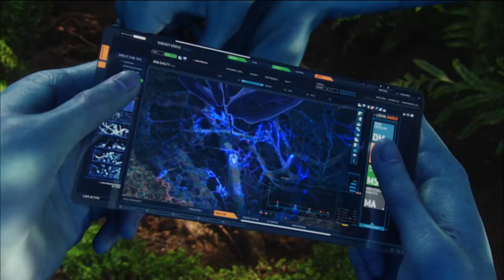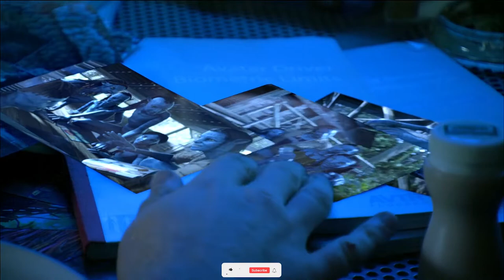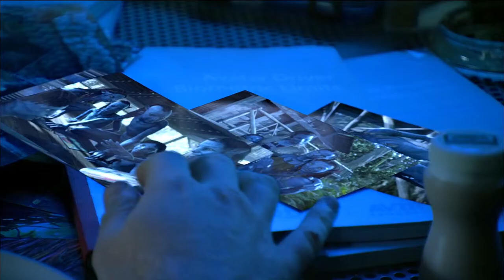Avatar 2 Release Date, Cast, Trailer And All You Need To Know About The Way Of Water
The long-awaited sequel to James Cameron's blockbuster Avatar, Avatar: The Way of Water, is finally set to make its big-screen premiere. Even though it might seem impossible, the exact release date has been verified and is still on track. When the first teaser trailer debuted online in May, the title was also made known. The trailer received around 150 million views in its first 24 hours while serving more as a teaser of the sights than the story.

0:00 Intro
0:46 Avatar 2 release date: When will Avatar The Way of Water be out in cinemas?
2:07 Avatar 2 trailer
2:32 Avatar 2 title: Say hello to Avatar The Way of Water
2:59 Avatar 2 cast: Who's back in Avatar The Way of Water?
5:15 Avatar 2 plot: What will Avatar The Way of Water be about?
6:05 Why has it taken so long for Avatar 2?